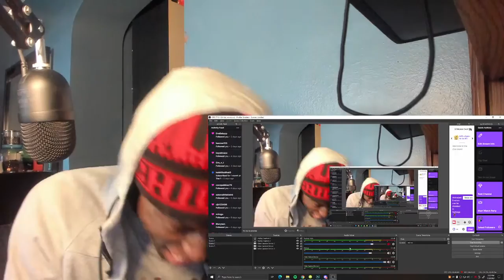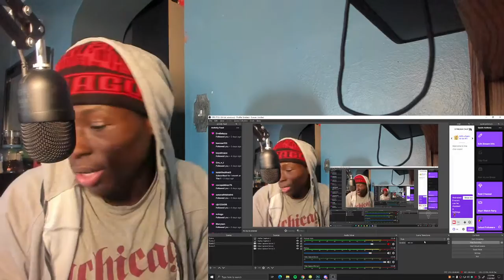LIL TECCA REACTION Lil Tecca - Money On Me (Directed by Cole Bennett) Reaction